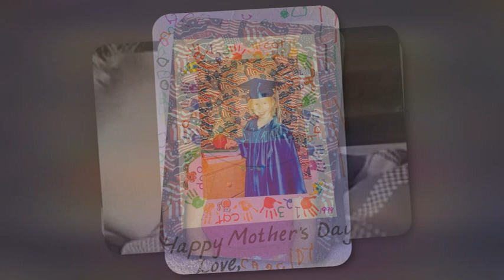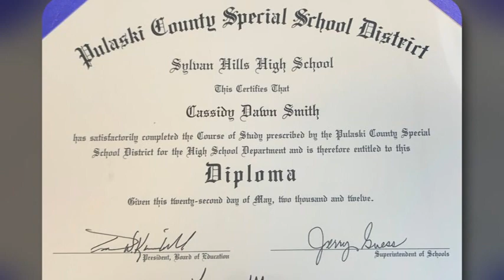Cassidy Dawn Smith